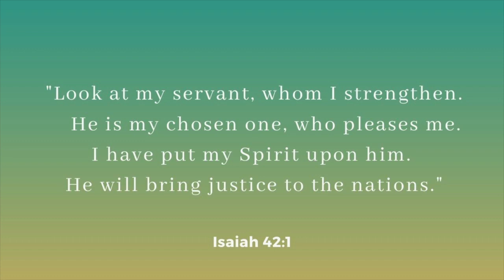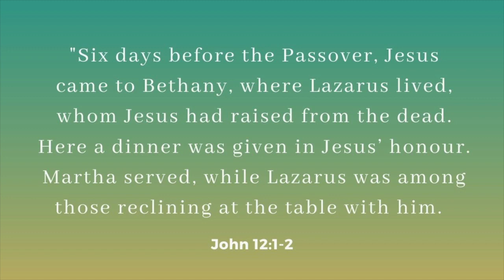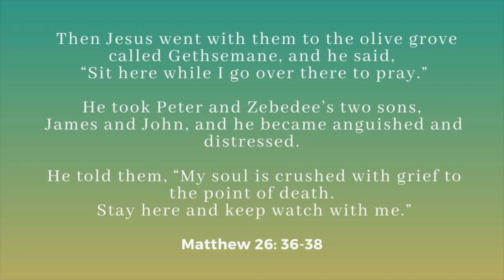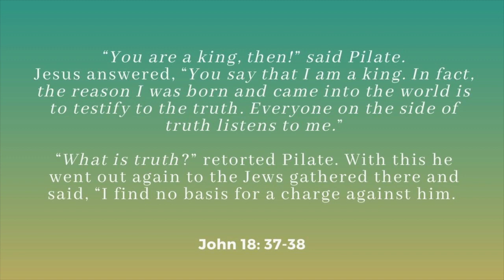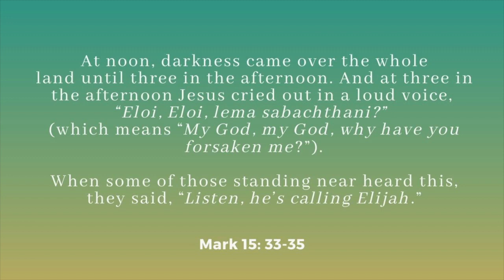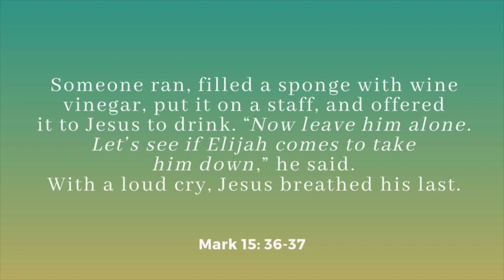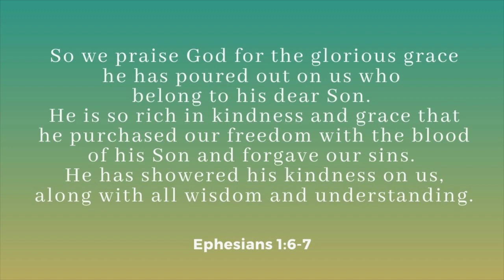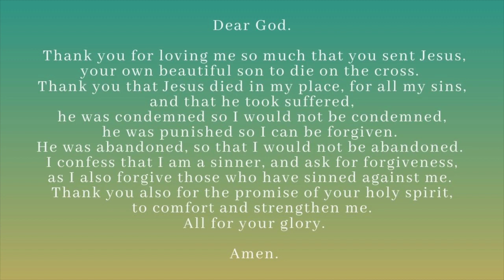Message: In The Garden - Part 2 - Easter Friday